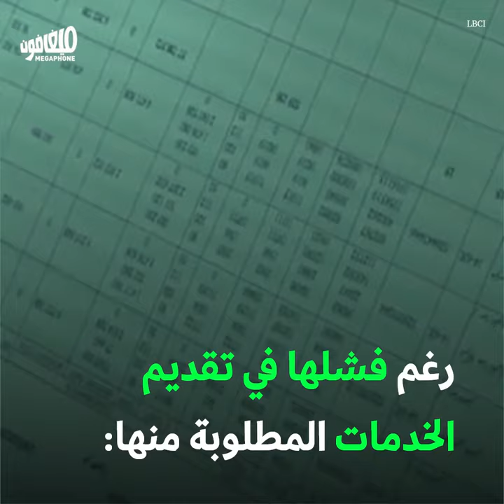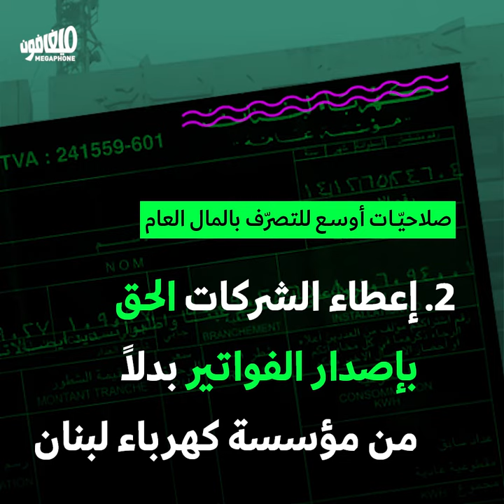Providers of electricity services: corruption in the dark | مقدِّمو خدمات الكهرباء: محاصصة في العتمة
بالرغم من العتمة، تستمرّ المحاصصة في شركة كهرباء لبنان.
Despite the darkness, quotas/corruption in EDL continues